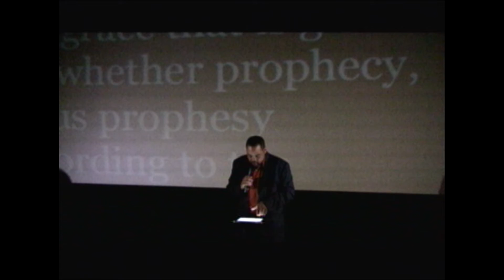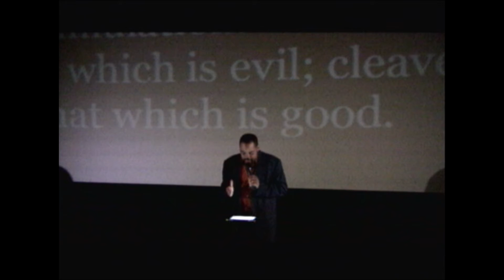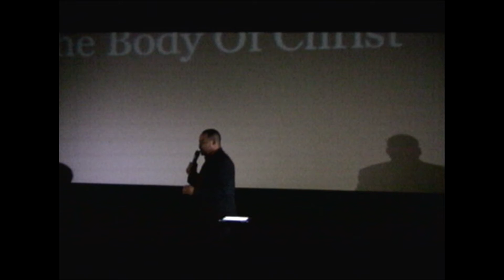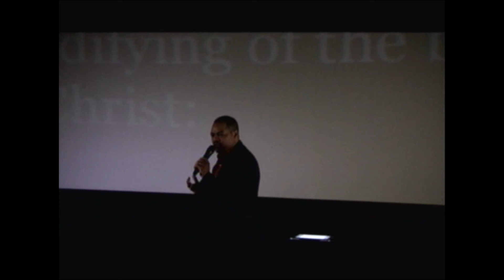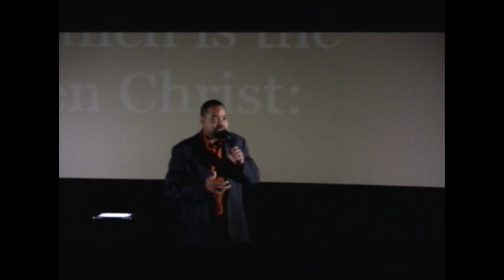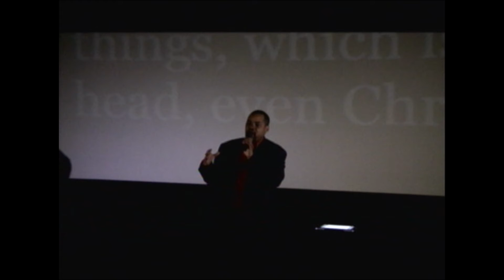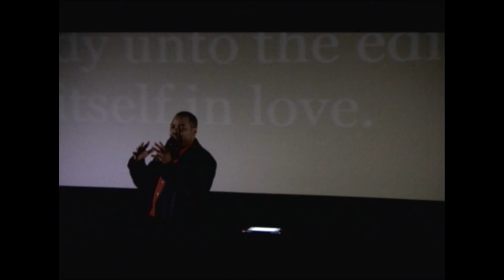COPS 5 29 12